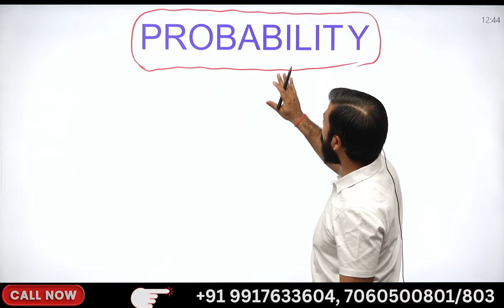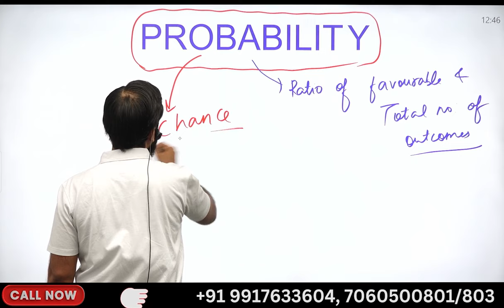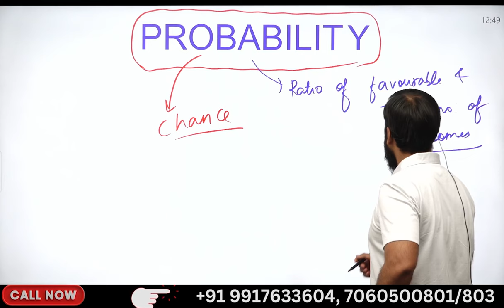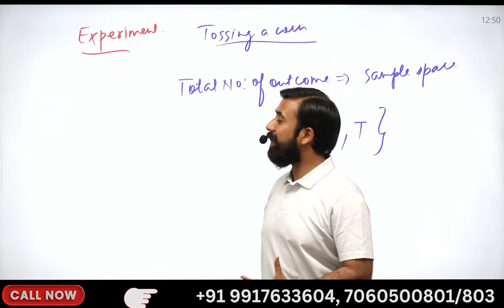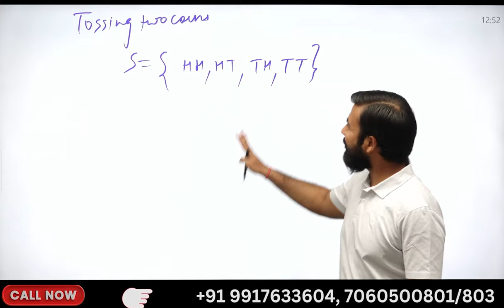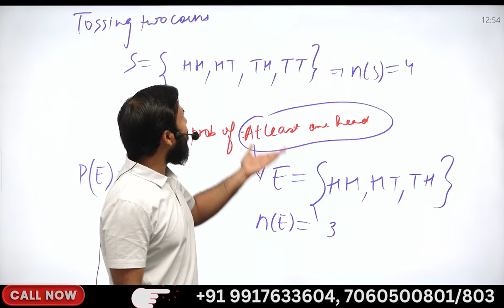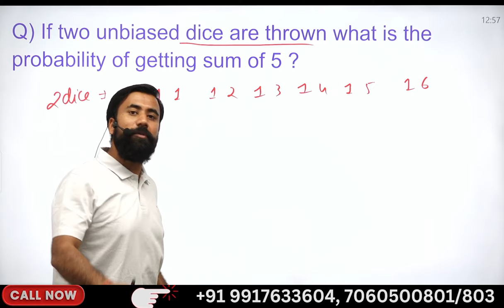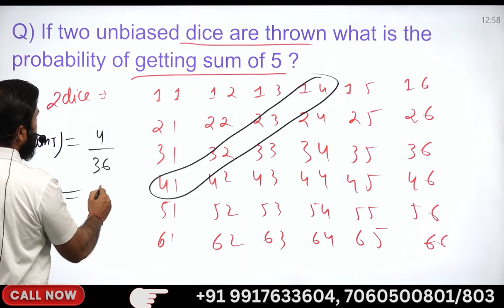RIMC MATH CONCEPT SERIES DAY 07 /30 PROBABILITY| BY -SURAJ SIR